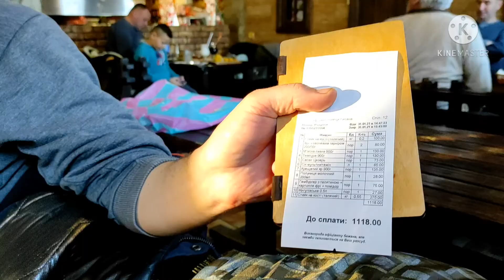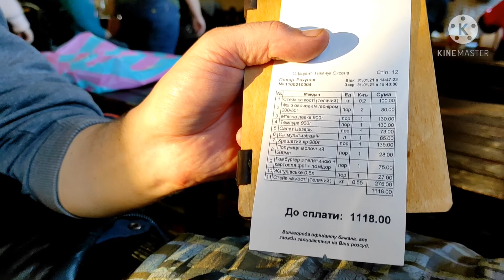Привітання з днем Валентина.Результати нашого конкурсу по чеку з Харчевні Майдан.Вітаемо переможця.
Усім привіт.Я вдячна кожному хто долучився до нашого розіграшу,хто написав коментар під відео.Сьогодні я вітаю переможницю даного розіграшу і нею стала :Anastasiya Ashroff.
На тебе чекає подарунок від мого каналу.